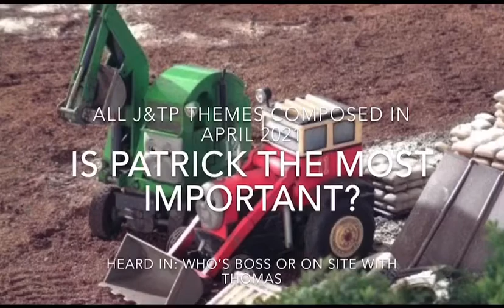Just a collection of S2 themes I’ve made in 2020 and 2021